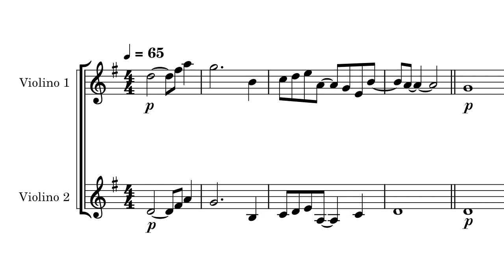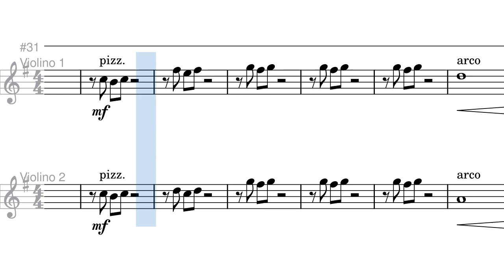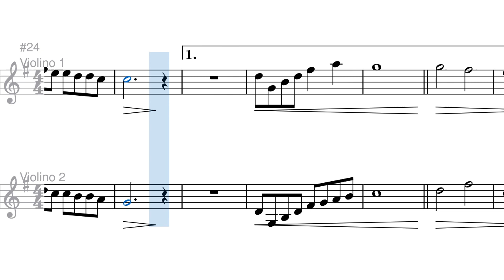Me Coloco Aos Teus Pés - Partitura Violino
Arranjo com dinâmicas para violinos acompanhado por piano, viola, violoncelo e vozes (mid).

Louvor: Me Coloco Aos Teus Pés
Arranjo Vocal: Ítalo Venetillo
Arranjo Instrumental: Lenyllson Moura